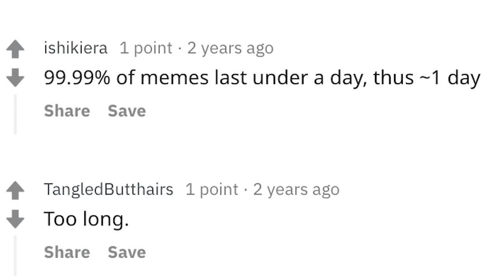"Never Gonna Give You Up" But It's 24 Cartoon Impressions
Some memes will never die, not on MY WATCH.